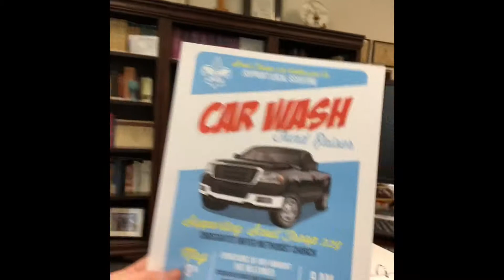20210429 Daily Update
Children Preparing, Scouts Washing, and God Accomplishing